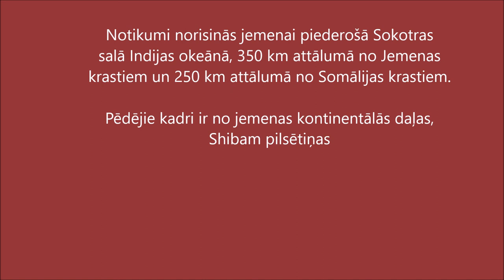Mystical Socotra island 2014